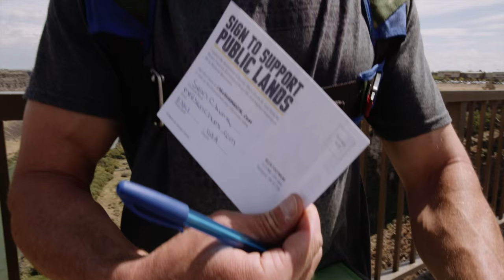Official Trailer - Live Monumental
As a brand rooted in the outdoors, we feel a responsibility to preserve and protect the special places where we play.

So, in the summer of 2015 we launched Live Monumental, and set off on a 7500 mile road trip across the country.

The purpose? Create a movement to protect some of America's greatest landscapes.